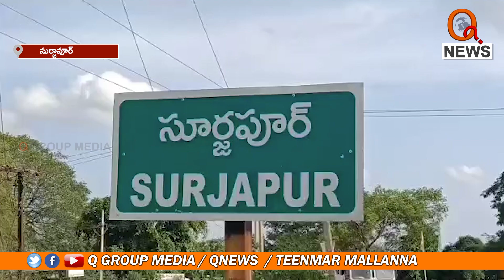రైతుల వరి గోస రాస్తారోకో... | Teenmarmallanna | Qnews